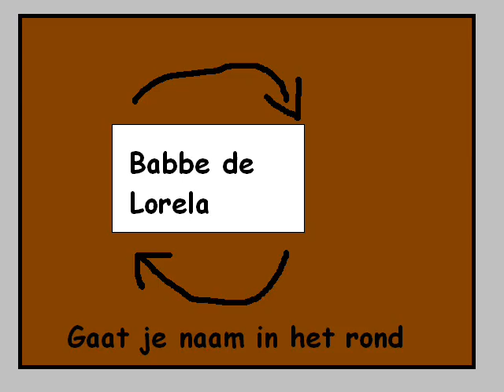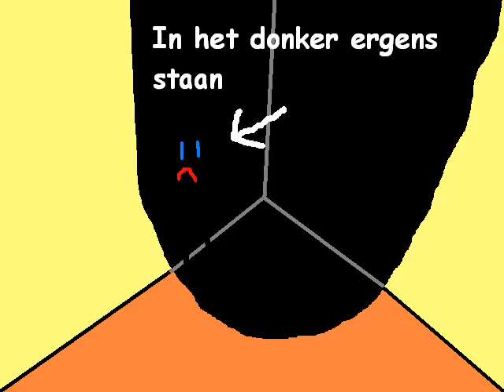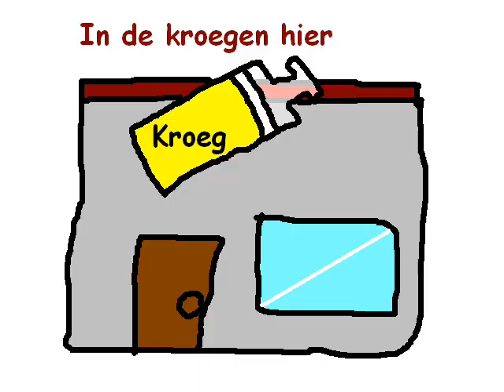Rob de Nijs - Malle Babbe (Zelf Gemaakte Tekeningen)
Ah, eindelijk weer een zelf gemaakte tekeningen filmpje!
Ja ik weet het. Ik heb dit filmpje al uitgesteld sinds... vorig jaar denk ik?
Elke keer weer van: Ja, nu ga ik het echt doen! En dan doe ik het niet.
Nou ja, ik hoop dat deze net zo gewaardeerd wordt als alle anderen.
De laatste paar tekeningen zijn wat mooier (ietsje maar). Dat komt omdat het natuurlijk weer een tijdje geleden is hè?

Veel plzier ermee!

RemusJones